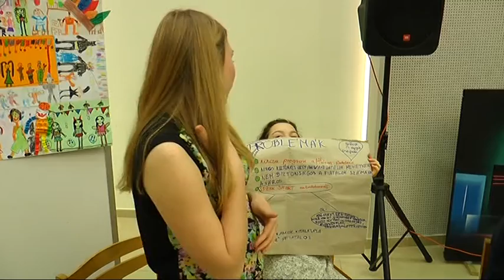2017.03.28. Helyben vagy! ifjúsági találkozó